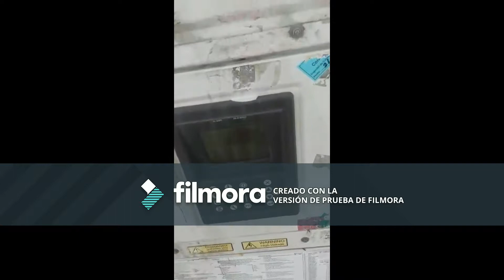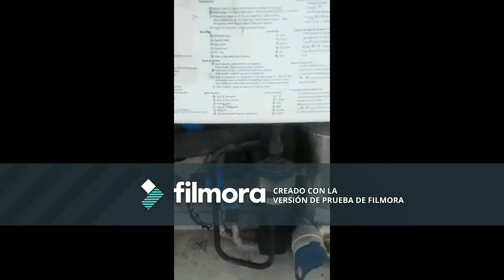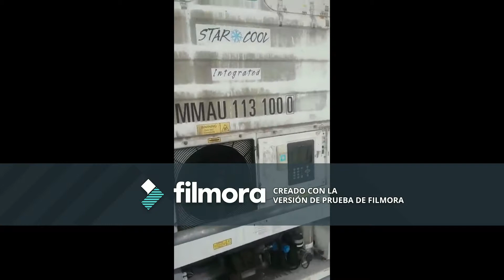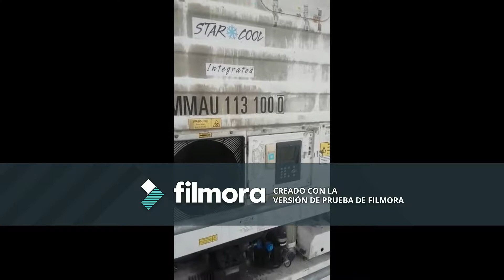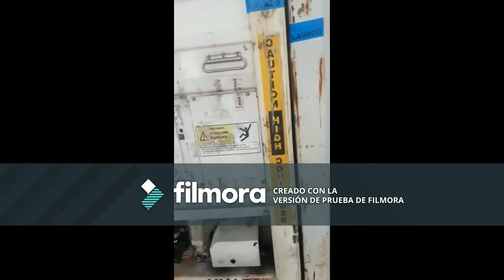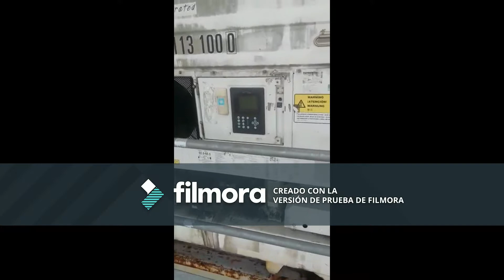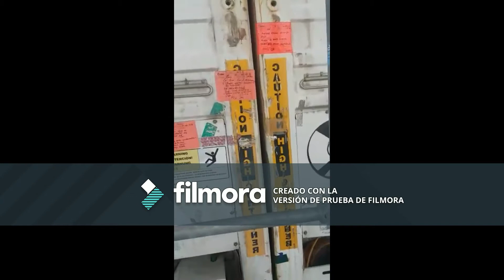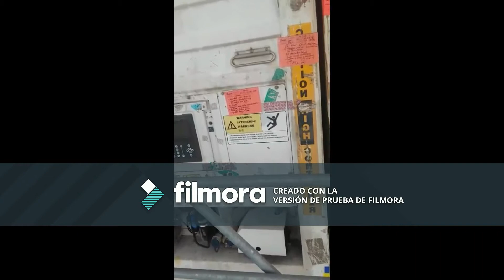Gestion de metodos y procesos